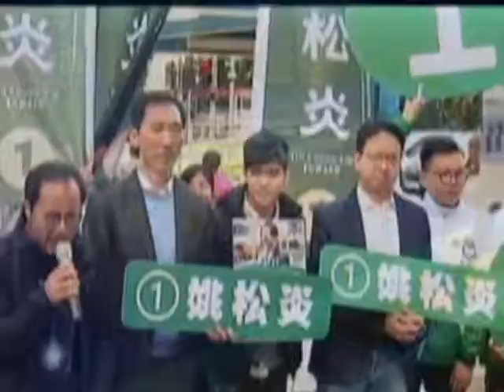「時事評台」3/18/2018 預告片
「時事評台」針對社會不同的時事、政壇風雲、民生話題及巿民息息相關的議題，邀請嘉賓和專家學者來詳談剖析。透過討論，釐清事物的來龍去脈，掌握社會時事脈搏，為觀眾帶來一個全新、全面、深度思考及評論的平台，亦歡迎觀眾參與互動，分享獨特見地。《時事評台》逢星期日晚上8:35於新時代電視播出。